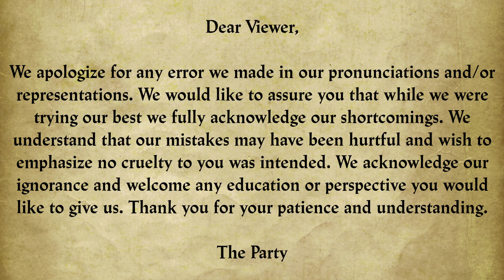Our Adventure With German Snacks Comes To An End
Come join us today as we finish our adventure with German snacks. Will we make it through the rest of this journey? Follow along and let us know if you have tried any of these. What should we try in the future? Happy Adventuring!

Dear Viewer,
We apologize for any error we made in our pronunciations and/or representations. We would like to assure you that while we were trying our best we fully acknowledge our shortcomings. We understand that our mistakes may have been hurtful and wish to emphasize no cruelty to you was intended. We acknowledge our ignorance and welcome any education or perspective you would like to give us. Thank you for your patience and understanding.
The Party